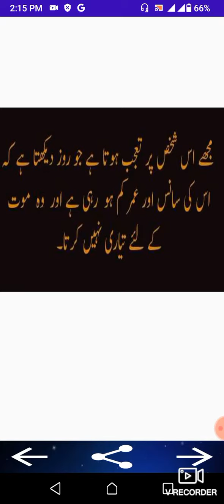best collection golden word